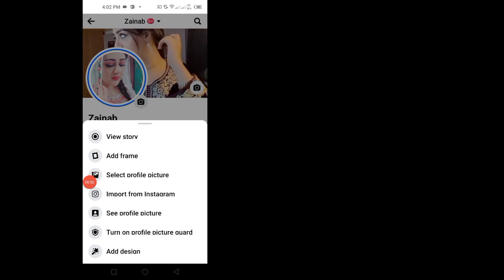Ролики Facebook делятся в вашей истории | Как поделиться роликами Facebook в истории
Чтобы поделиться роликом Facebook в своей истории, выполните следующие действия:

 1. Найдите ролик, которым хотите поделиться.
 2. Нажмите на барабан, чтобы открыть его.
 3. Под барабаном вы должны увидеть набор опций, включая «Поделиться».
 4. Нажмите «Поделиться».
 5. Найдите опцию «Поделиться в истории».
 6. Нажмите «Поделиться в истории» и настройте свою историю, добавив дополнительный текст или наклейки.
 7. Наконец, нажмите «Поделиться», чтобы опубликовать ролик в своей истории.

 Ваши запросы:---
 √ ролики Facebook поделятся вашей историей
 √ как поделиться роликами из Instagram на Facebook
 √ как поделиться роликами из Instagram в истории Facebook
 √ как поделиться чьей-то историей на Facebook
 √ как поделиться роликами Facebook с нашей историей
 √ ролики Facebook делятся в истории Facebook
 √ как поделиться роликами Facebook в истории
 √ короткая публикация на Facebook в истории на Facebook
 √ делиться роликами на Facebook
 √ как поделиться роликами с Facebook в истории